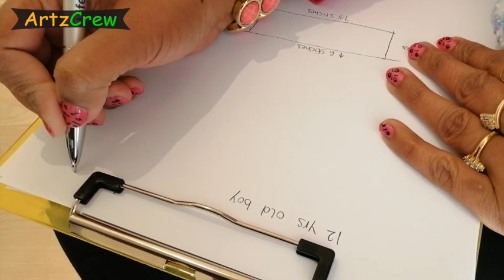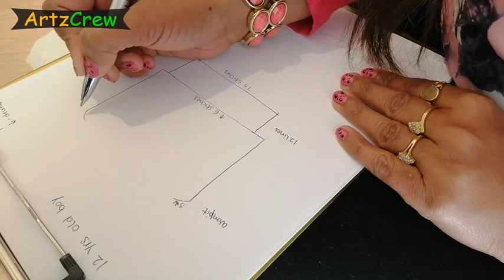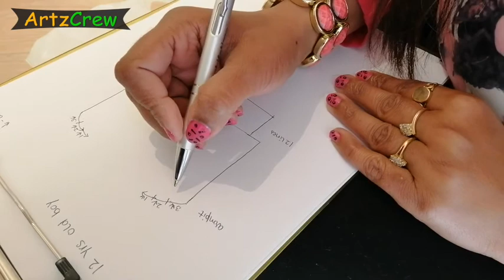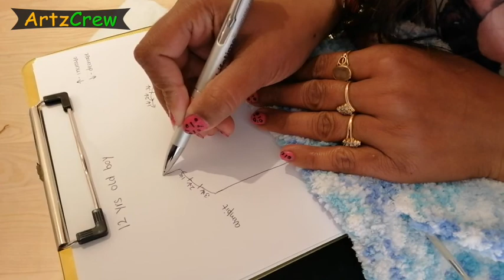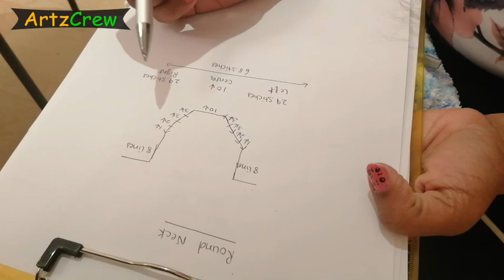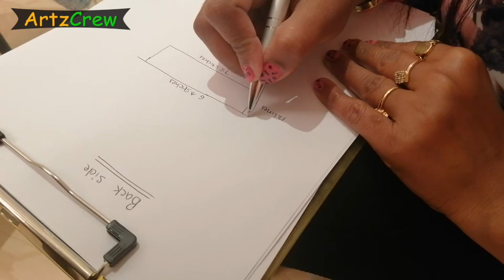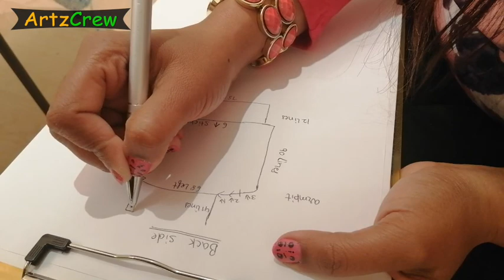Learn how to knit a Sweater with draft | How to knit with fur wool/yarn | Part - 2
How to knit a full sleeves sweater with fur wool🧶for 12 years old boy to know this watch this video.